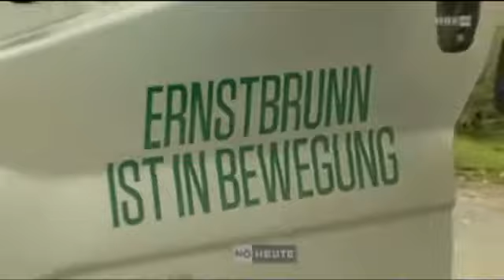Erntbrunn: Ernstibus ist ein Jahr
Erntbrunn: Ernstibus
Das "Ernsti-Mobil" feiert seinen 1. Geburtstag
Der Startschuss für dieser Mikromobilitätsprojekt
erfolgte durch einen Gemeinderatsbeschluss am 21. Sept. 2011.
Das "Ernsti - Mobil" (Bürger für Bürger) wurde zur Steigerung der
örtlichen Mobilität für unsere Bürgerinnen und Bürger am 2. November 2011
gestartet.

Unser Ernsti-Mobil" ist ein maßgeschneidertes Mikromobilitätssytem
in der Marktgemeinde Ernstbrunn und Ihren Katastralgemeinden.
Mit gemeinsamer Unterstützung von ehrenamtlichen FahrerInnen sowie
zahlreichen Mobilitätspartnern und Mitgliedern ist uns am 2. Nov. 2011
ein erfolgreicher Start gelungen.